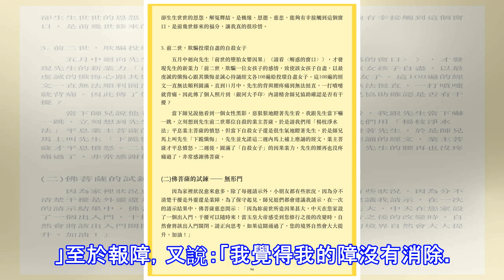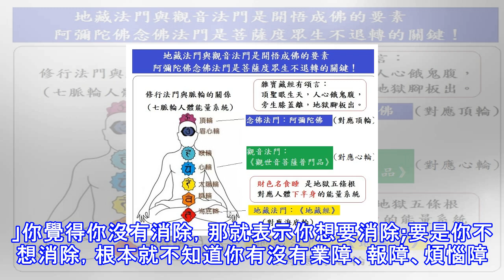僅能聽到《地藏經》三個字，就能斷三惑、破三障、成三智、證三德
只要聽見《地藏經》這三個字，就可以破除三惑。什麼是三惑呢?就是粗惑、細惑、塵沙惑，也就是見惑、思惑、無明惑。見惑是粗惑，思惑是細惑，無明惑是塵沙惑，就是這三種迷惑。 你可以破這三惑，也可以消除三障──業障、報障、煩惱障。說：「我現在聽經聽了這麼久，但也沒有消除我任何一種的障，我還是有這麼多的煩惱，脾氣還是那麼大，和沒有聽經以前一樣。」至於報障，又說：「我覺得我的障沒有消除。」你覺得你沒有消除，那就表示你想要消除;要是你不想消除，根本就不知道你有沒有業障、報障、煩惱障。本來你對於你的煩惱障，覺得就像你的寶貝一樣，不想把它丟了，那麼現在雖然你覺得沒有丟，但你已經開始沒有這個煩惱了。所以聽《地藏經》...